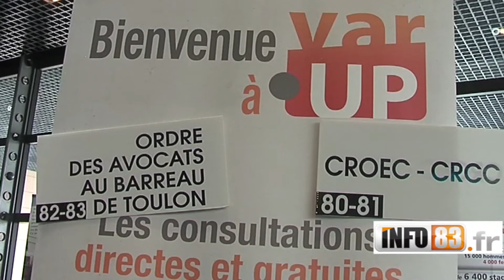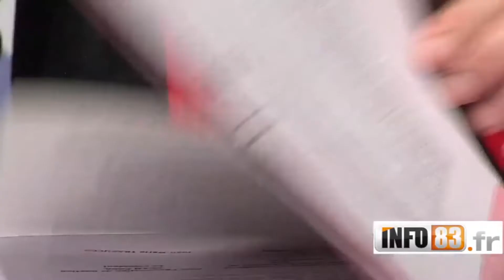Toulon, Palais Neptune, 12ème édition du salon VarUp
Pour la douzième fois, les différents acteurs du monde de l'entreprise se sont réunis à Toulon lors du salon VarUp. Avocats, mutuelles, opérateurs téléphoniques ou encore la Chambre de Commerce et d'Industrie du Var ont tous répondu présent, répartis sur une centaine de stands.